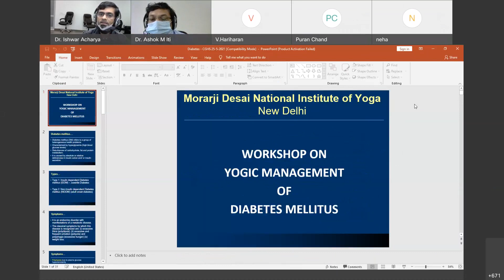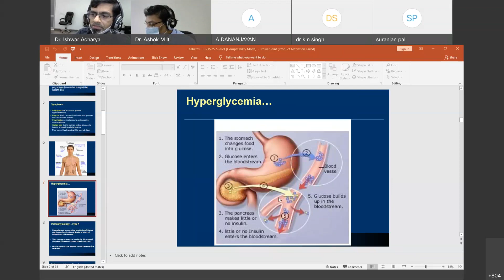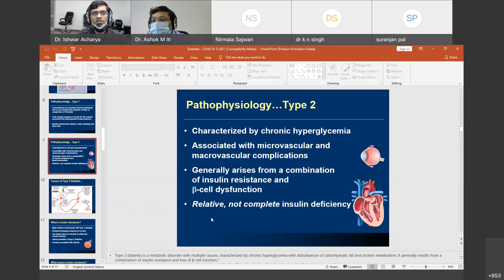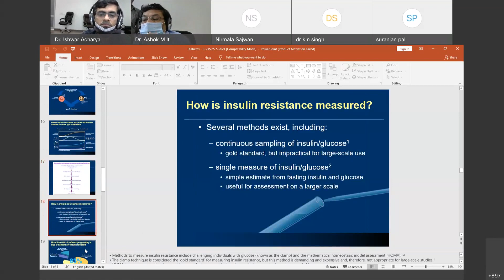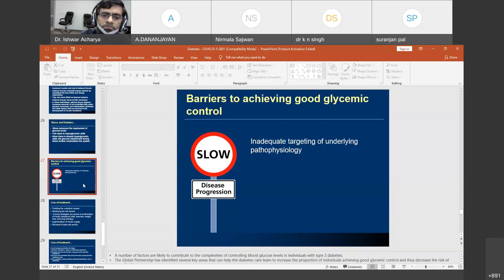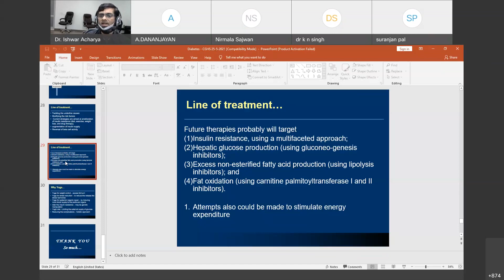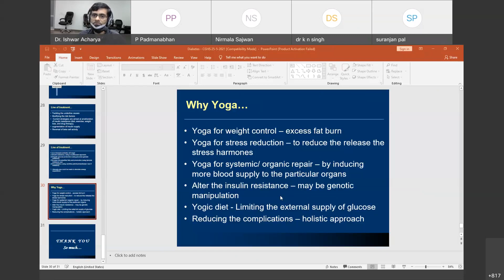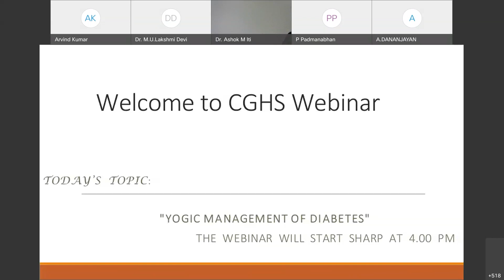Yogic management of Diabetes Mellitus